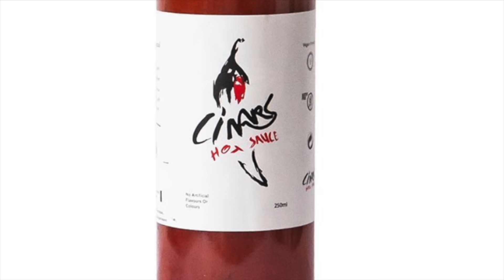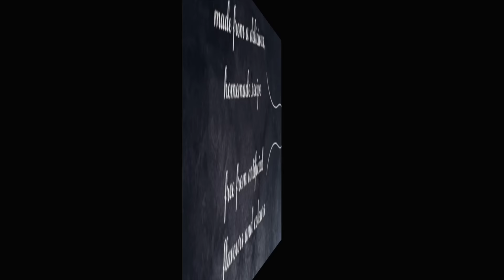Mad Gypsy Talks Past Year: Tony Giles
Tony Is A Superstar In The Gypsy/Traveller Community And Has Starred In Numerous Tv Shows Since 2009. He Is Also One Of The Pioneers Of Mma In This Country Winning Numerous World Titles Along The Way. During This Interview Tony Talks About His Past Crazy Year Which Has Had Plenty Of Highs And Lows, Talks Getting Signed To Bkfc, His Upcoming Bareknuckle Debut At Wembley, How Training Camps Gone And Much More!